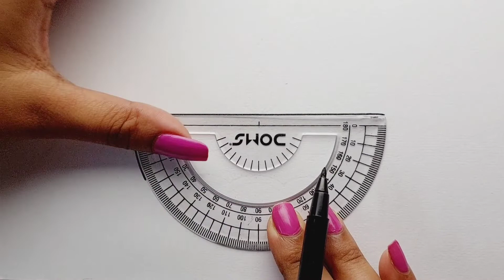Diwali Special Diya Drawing || How to Draw Diya || Easy Diya Drawing || Diya Drawing Colour..